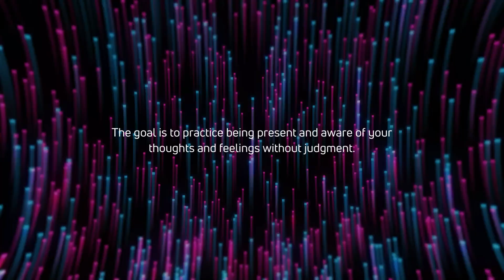Dream Of Having Money! Wake UP Rich! Remove Negative Money Energy While You Sleep!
Dream Of Having Money Wake Up Rich! Just One Look, money blessings! Luck money mojo!